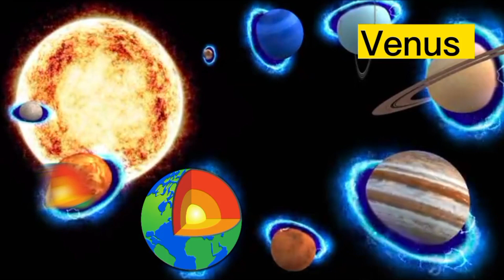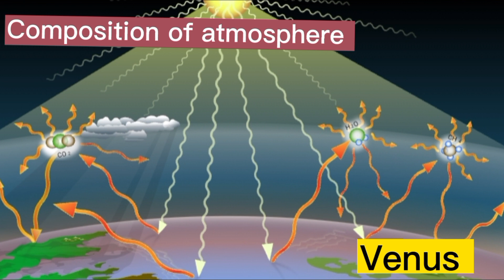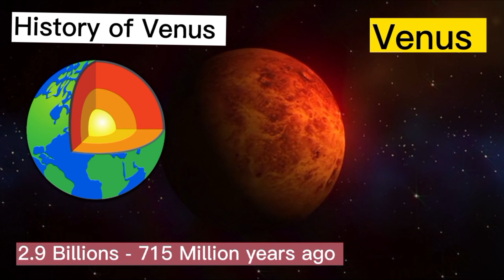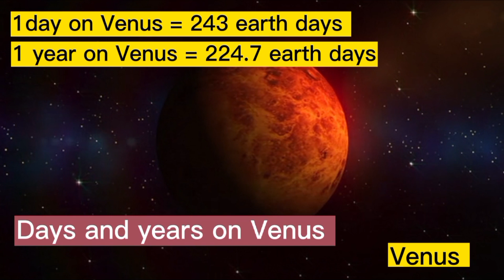Venus 101 | Life on Venus | शुक्र ग्रह |Mariam Maqsood.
Venus is the second planet to sun. It is the hottest and brightest planet to our solar system. It's atmosphere is thick layered..